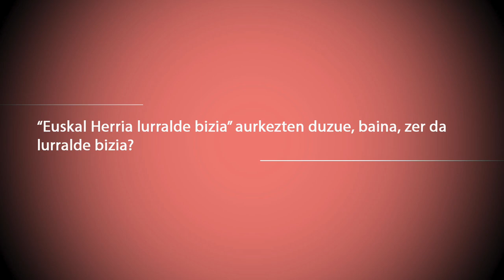Eusko Ikaskuntzako Solasaldiak: Asier Ruiz / Itsaso Murua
Asier Ruiz. Legelaria
Itsaso Murua. Soziologoa

"Euskal Herria, lurralde bizia, muga espazioa, klima larrialdiaren erronkaren aurrean: oztopoak eta zailtasunak erronka bihurtzen, lurralde-kohesiotik eta herritarren partaidetzatik abiatuta", proiektuaren partaideak

1. “Euskal Herria lurralde bizia” aurkezten duzue, baina, zer da lurralde bizia?
2. Euskal Herria muga lurraldea izateak, zer garrantzia du?
3. Nola eragiten die mugak Euskal Herriko gizartearen arteko lankidetzari?
4. Zer da lurralde kohesioa?
5. Lurralde-kohesioari dagokionez, zer pisu hartzen du klima aldaketak?
6. Eusko Ikaskuntzaren XIX. Kongresuan, zehazki zer proposatuko duzue?